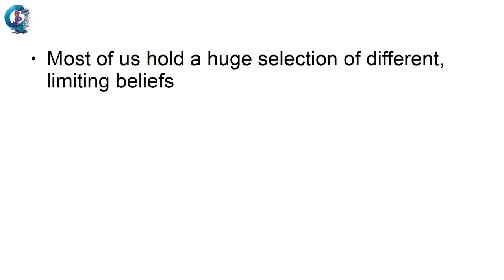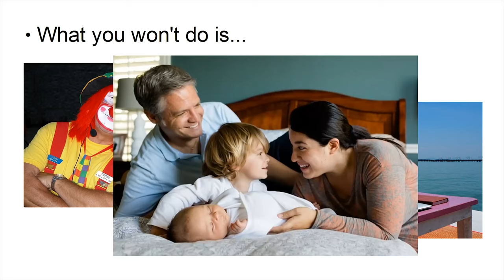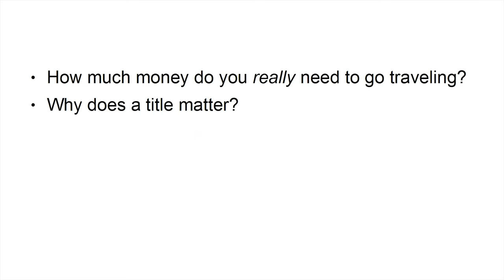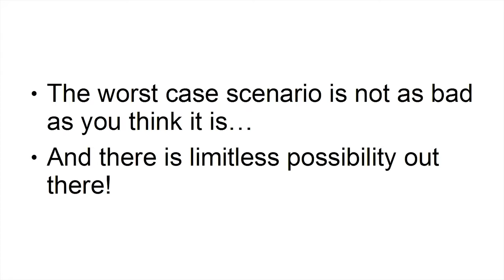Mind Power Mastery GOLD tutorial Class 5 | @aanav creations